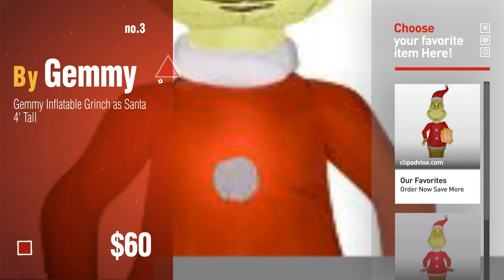Top Grinch Outdoor Christmas Decorations: Airblown Holiday Inflatable Dr. Seuss The Grinch 5.5 Feet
New! 2019 Black Friday / Cyber Monday Inflatable Yard Decorations Deals and Updates.

Black Friday / Cyber Monday Airblown Holiday Inflatable Dr. Seuss The Grinch 5.5 Feet Tall by Disney

Black Friday / Cyber Monday Christmas Dr Suess Inflatable 4' Grinch in Santa Suit By Gemmy by The Grinch

Black Friday / Cyber Monday Gemmy Inflatable Grinch as Santa 4' Tall by Gemmy

Black Friday / Cyber Monday The Grinch and Max Inflatable - Santa Holiday Airblown Yard Decoration by Gemmy

Black Friday / Cyber Monday Christmas Inflatable The Grinch & Max Dr Suess Airblown Holiday Decoration By Gemmy by Airblown Inflatable

Black Friday / Cyber Monday Inflatable 7 Foot Christmas Grinch Yard Christmas Decorations Blower Outdoor By Sign in by Sign in DreamsGO

Black Friday / Cyber Monday Dnieospla How The Grinch Stole Christmas Print Plush Santa Hat Red by Dnieospla